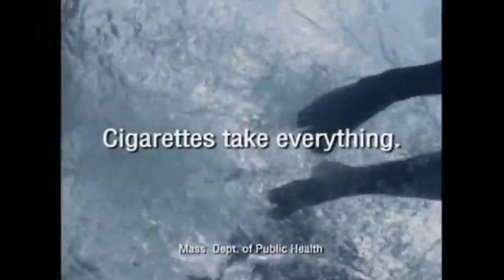Hacking Stephen Hawking